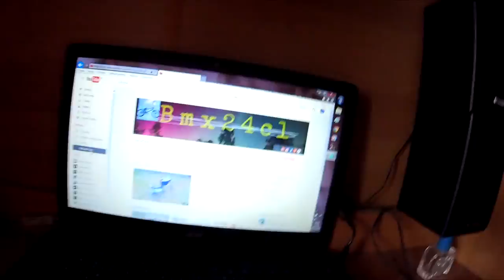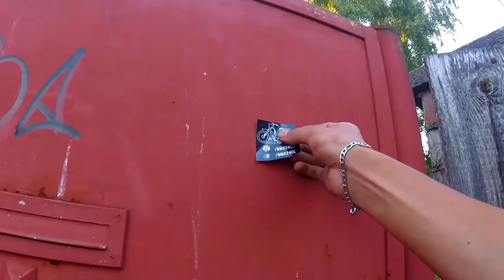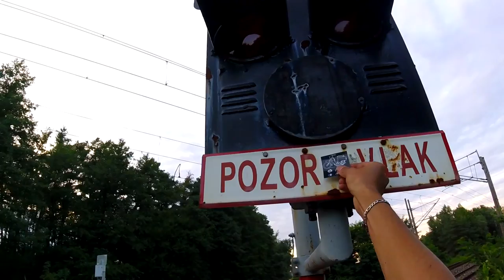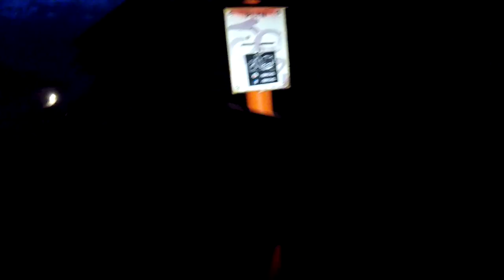bmx24cl - nové reklamné nálepky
Kamera:
GoPro Hero 4Session 1080p,60fps
Hudba: